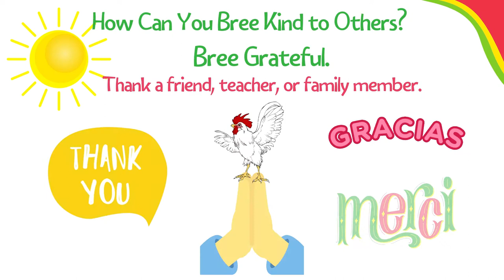Bree Kind to Others | Bree and Me Rooster ®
Learn how to Bree Kind to Others with Bree the Rescue Rooster!